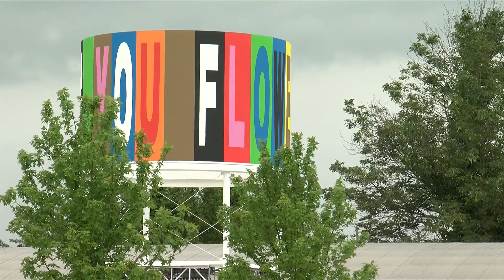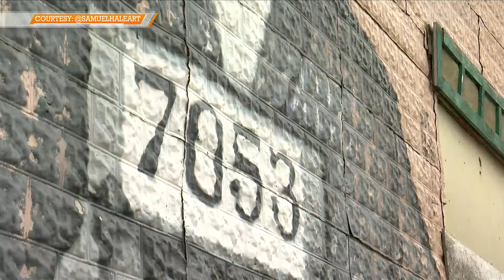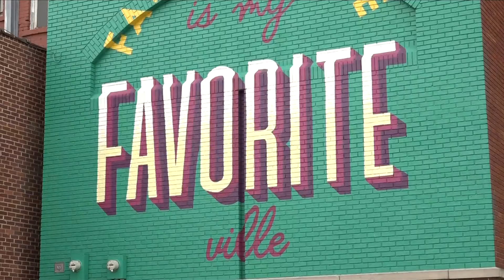Summer Bucket List: Mural Tour of NWA and the River Valley